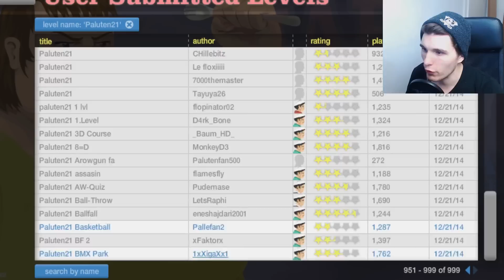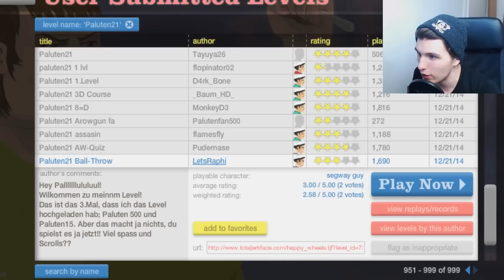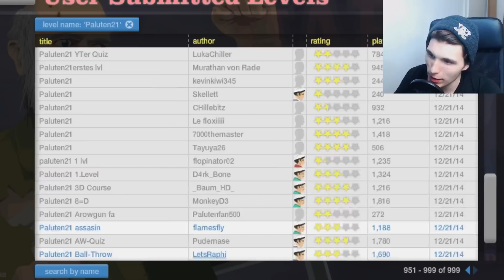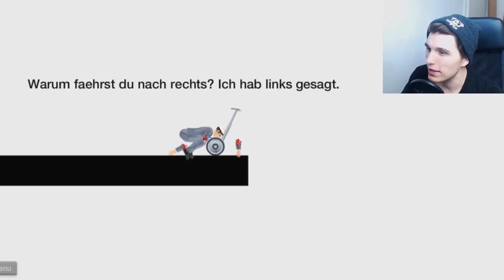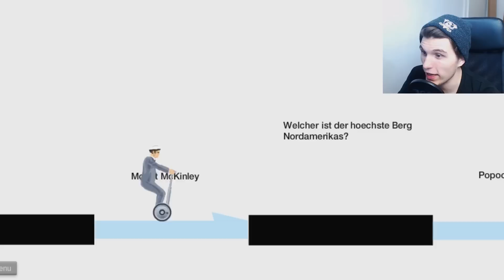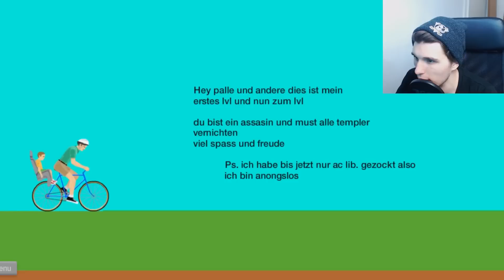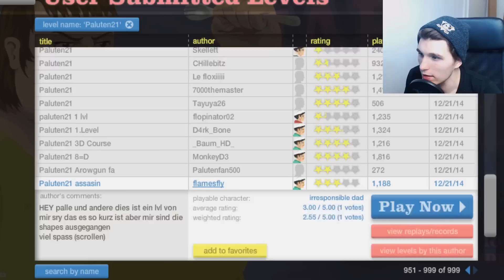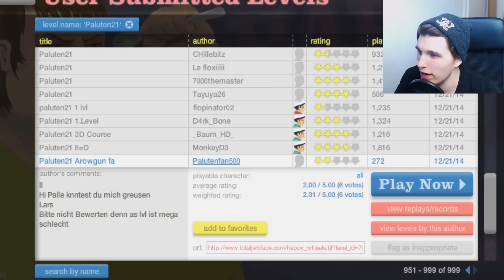DIE HAUPTSTADT VON ÖSTERREICH?! SUPER DUPER MEGA FRAGE! ✪ Happy Wheels #557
Diese Frage ist UNBEANTWORTBAR! DÜMÜMÜMÜM NOT :D